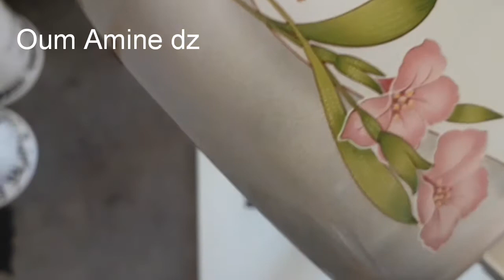تحلية بالشكولا بثلاث مكونات😍Dessert au chocolat avec 3 ingrédients